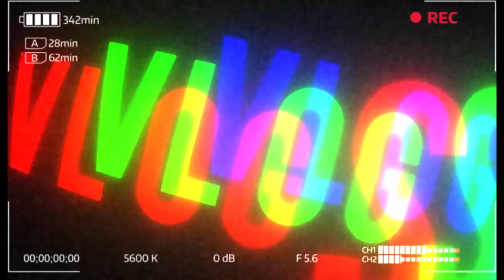Battle of the Fearless UNC to Chicago Jordan 1s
Battle Of The Jordan 1 UNC To Chicago wich pair do you like the most make sure you vote in the poll. these shoes are dope